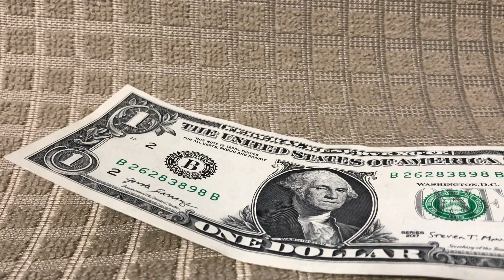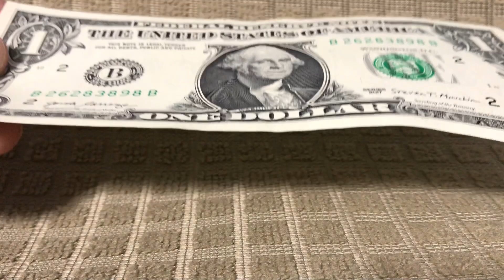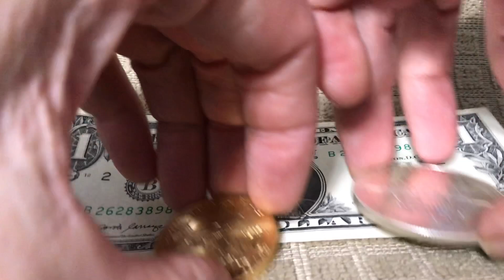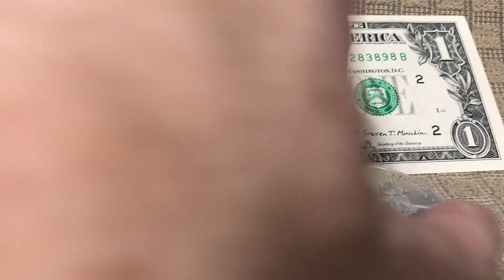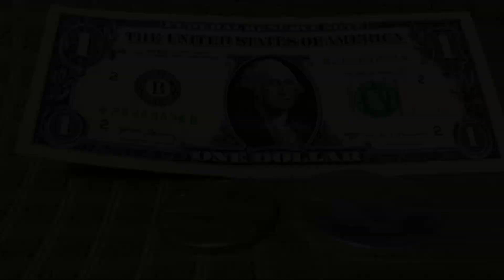Will The Dollar Collapse On January 14, 2020? NO!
Bitcoin:14RZD6XGGv4RFMyTTbPndmuYBWTc5w1Sm6
Ethereum:0x98E741Abf6D70ed1e6b3C97203a1B72414F1D6ad
Litecoin:LfgL5D7Wvtknagbn2WuCcXasAfquzv2CGB